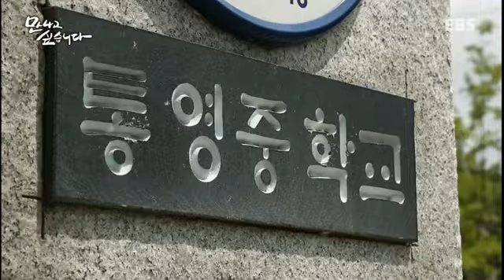만나고 싶습니다 - 1994 월드컵 그 뜨거운 도전기, 축구해설위원 고정운_#001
1994 월드컵 그 뜨거운 도전기, 축구해설위원 고정운
미국 월드컵 당시 감독으로 출사표를 던진 김호 감독과 주전 선수로 출전했던 고정운.
한국의 월드컵 도전 사상 가장 성공적인 대회로 평가 받았던 이야기와 올해 도전하는 홍명보호에 대한 기대를 들어본다.

우리시대 존경받는 명사들을 만나다.

대중의 관심과 사랑을 받는 우리시대 리더들
방송에서 만나기 힘들었던 각 분야의 명사들
인생자체가 귀감이 되는 우리 사회의 지도자들을 만날 수 있는 고품격 프로그램!

명사들의 '내 인생을 바꾼 특별한 만남'
인생의 한 사람, 소중한 사람에 대한 그리움을 담는다.

내 인생을 빛나게 만든 아름다운 만남, 아름다운 추억에 관한 이야기
과거를 추억하는 아름다운 동행